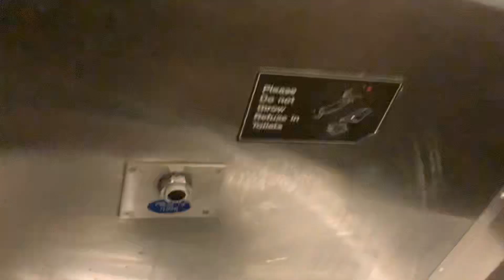MTA Long Island Railroad M3 restroom